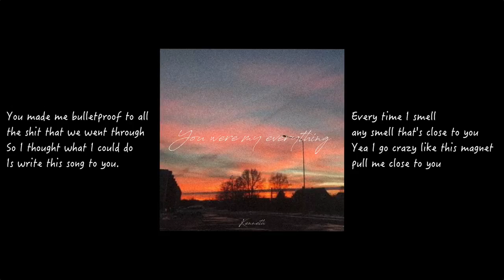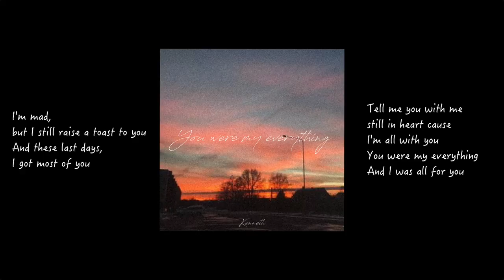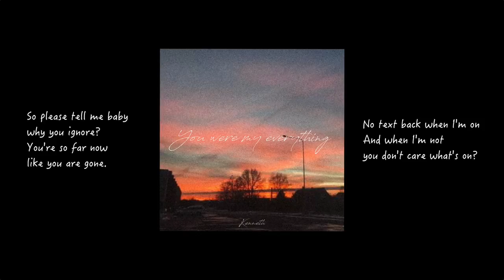Kenneth - You Were My everything (Lyrics Video)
- FOLLOW KENNETH -

Photo - Merline Virves

Aviation - You Were My Everything